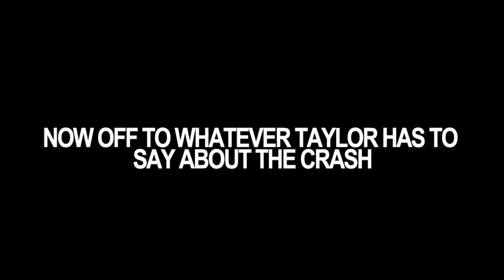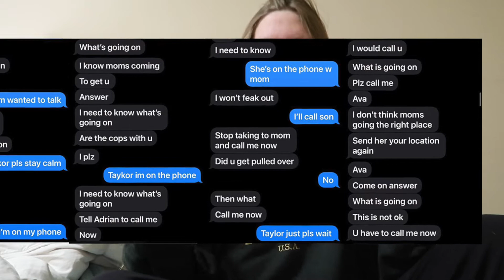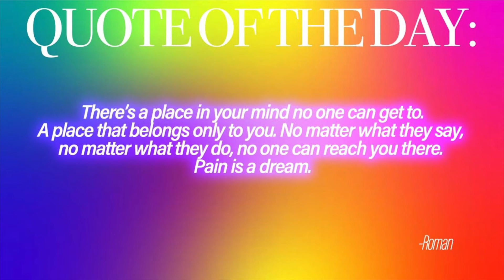I got in my FIRST CAR CRASH all alone…